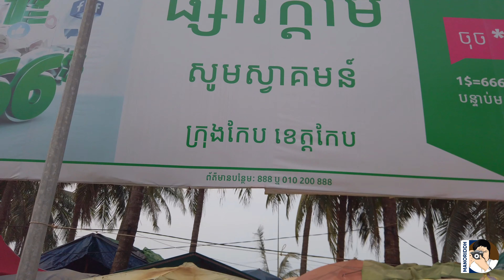Crab Market, KEP PROVINCE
This is the famous Crab Market in Kep Province where you can buy the sweet, delicious and fresh crab from the sea. Also you can buy some other seafood such as shrimp, stingray, fish ...